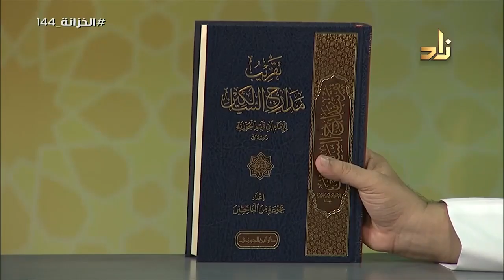تقريب مدارج السالكين - مجموعة من الباحثين - دار ابن الجوزي